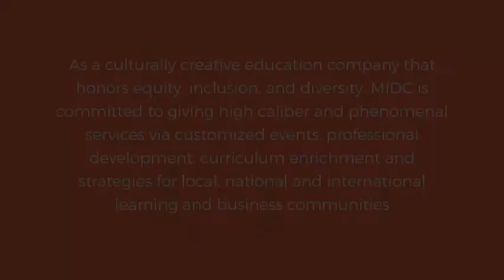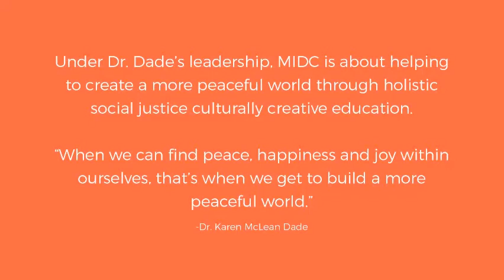Our Mission at MIDC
As a culturally creative education company that honors equity, inclusion, and diversity, MIDC is committed to giving high caliber and phenomenal services via customized events, professional development, curriculum enrichment and strategies for local, national, and international learning and business communities.

to learn more, or to reach out about opportunities for partnerships and contracts.